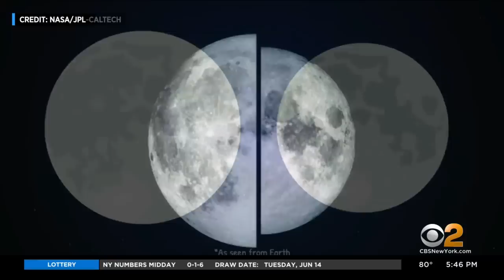Strawberry supermoon to shine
CBS2's Vanessa Murdock has more on this astrophysical phenomenon and why one expert hopes the term "super" doesn't ruin your viewing experience.